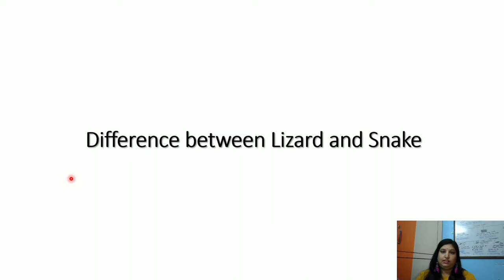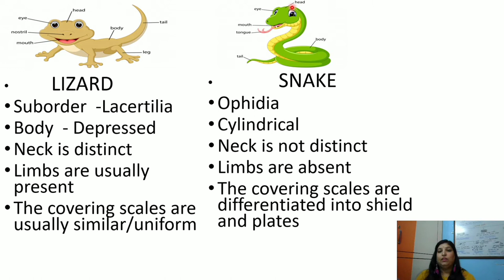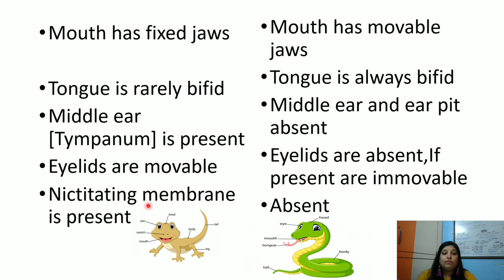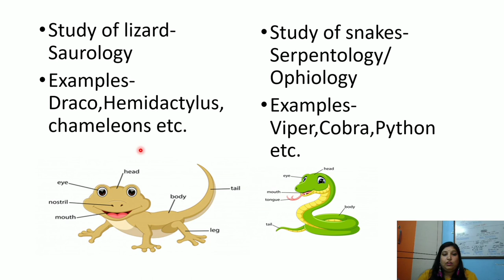Difference between Lizard and Snake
Dirrerence between Lizard and snake